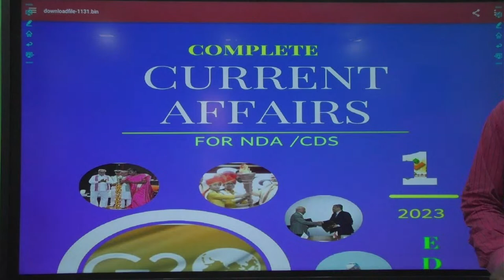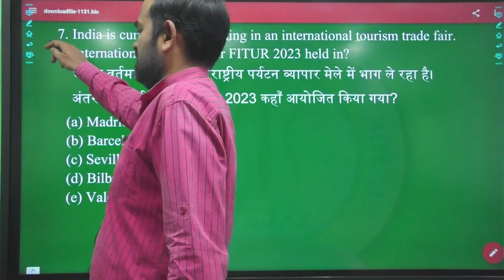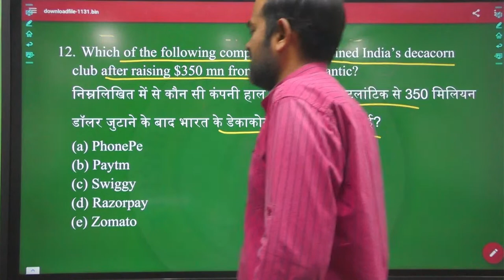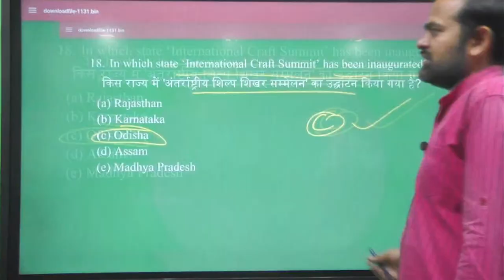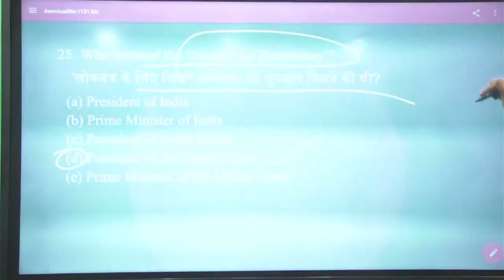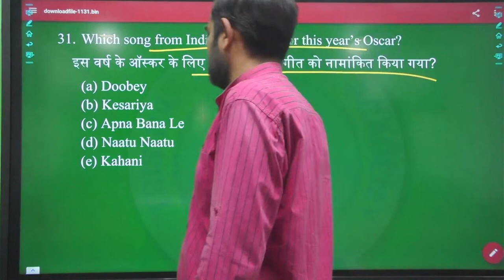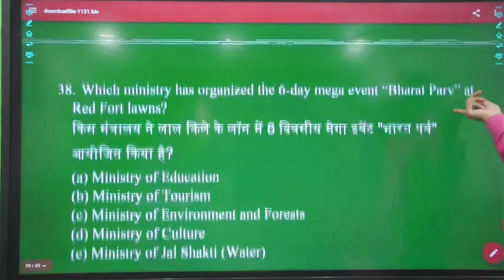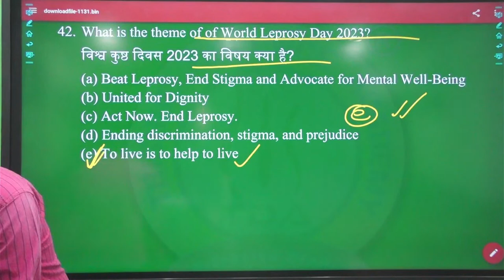Daily Current Affairs + Static GK Live Class | Current Affairs Question for NDA | CDS | AFCAT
Watch the live video of  Latest Current Affairs Questions for NDA, CDS, AFCAT, Airforce Exam. we are discussing the Important Current Affairs Questions For Exam Preparation. Here is the list of latest current affairs questions with solutions for crack NDA, CDS, Airforce exam 01/2023.

[Current Affairs for NDA 1 2023 Preparation]
NDA 1 2023 Exam Preparation Tips
{Current Affairs Important Questions For Airforce X+Y Group 1 2023}